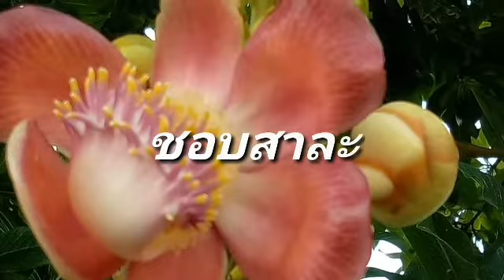หลักฐานเอาผิด พร้อมส่งเพิ่ม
cr เพจทนายคลายทุกข์